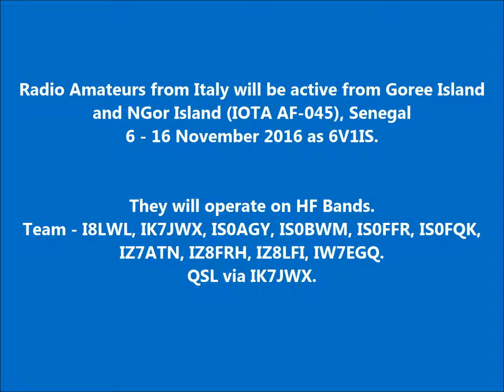6V1IS NGor Island Goree Island. From dxnews.com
Radio Amateurs from Italy will be active from Goree Island and NGor Island (IOTA AF-045), Senegal 6 - 16 November 2016 as 6V1IS.